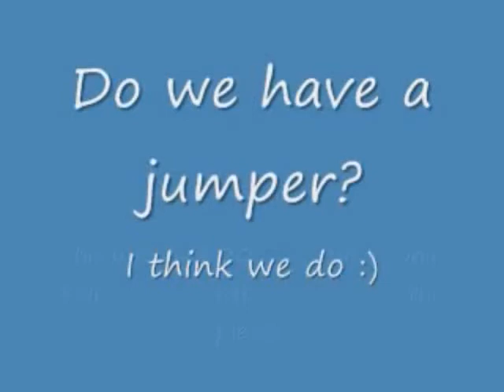Just Horsin' around in the New Year!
PLEASE READ: My possition needs some work for the fences and I know that!!! Also this was his first time doing a corner so give the young guy some credit for being honest! (he's 6)

Went back up to school (my horse is kept near where i go to college so i can only ride once a week since im home for winter break and its a 4 hr drive there and back and this is the fourth time I've rode him over break!) He's been going FANTASTIC! 3'0" jumps have become a breeze for him and we only need to work on 3'3" grids for this show season! (We're hoping to be going Trainging level if not at the start then the end of it for this 2012 season!) He'll be 7 In april and March 22, 2012 will be our FOUR YEAR aniversary! I can't believe its already been that long and the progress we've made (he wasn't even broke when i bought him!) His dressage is stunning now and its just wonderful (i get a dressage video up sometime in the near future)